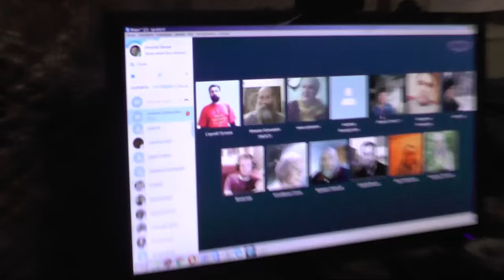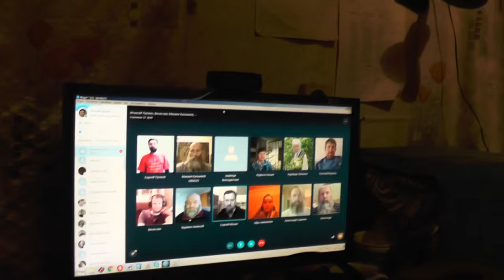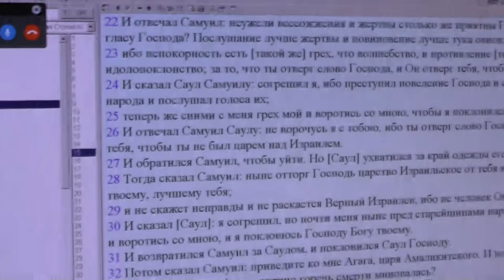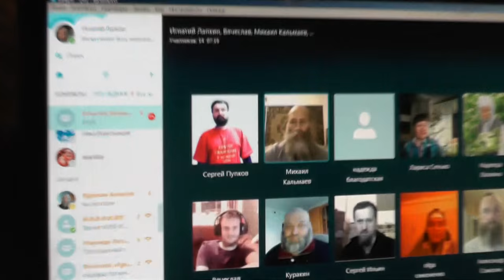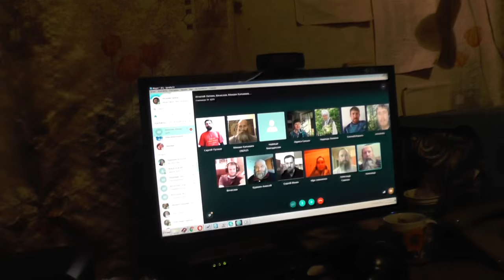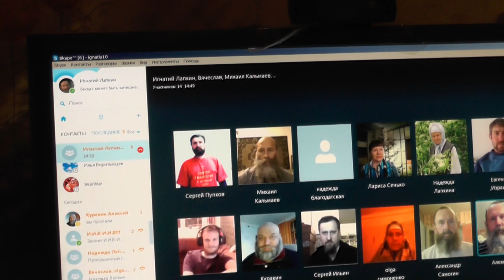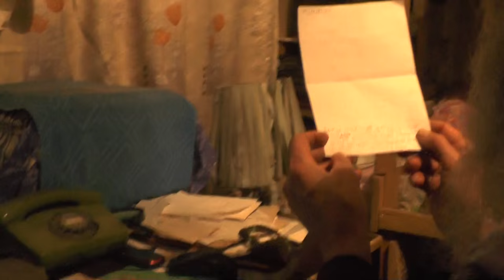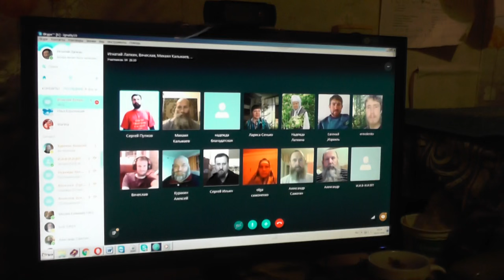Занятия по скайпу. Деян.24 гл. 05. 02. 2016